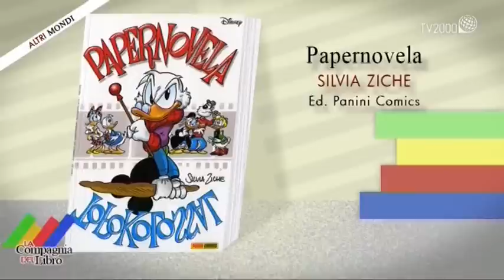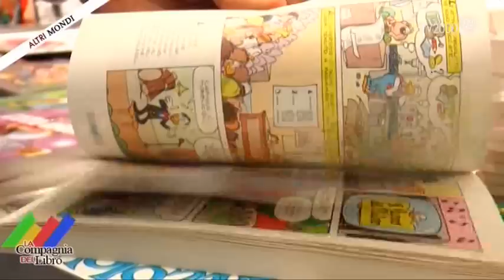Comicon 2015 - Silvia Ziche, la regina dei paperi di Topolino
Luigi Ferraiuolo al Comicon, il Salone del fumetto di Napoli, ha incontrato Silvia Ziche, disegnatrice e autrice. La Compagnia del Libro del 10 maggio 2015.